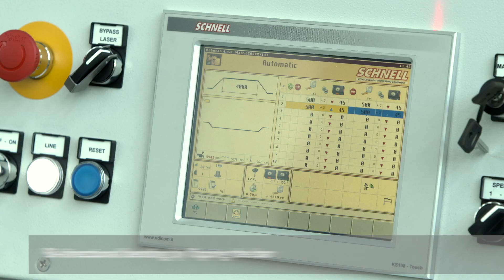ROBO BENDER 45 - Automatic bar bending machine - Schnell Spa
Automatic bar bending machine for the production of shapes with positive bends (“L”, “C” and double “C”), up to Ø 40 mm (#11).